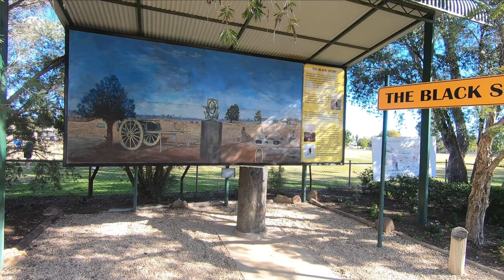The end of the civilised world! [Ep6] Brisbane to Broome pre 1919 vehicle rally 2022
Our manic journey continues West, this time from Augathella to Blackall  where we visit the dividing line between the civilised and the beyond worlds.  We also break down a bit, but by now that is just a normal day!

We hope you appreciate that you don't need a $40k modern adventure motorcycle to have epic experiences on two wheels.

Key credits for this:
Richard Blackburn - 1915 Jem JAP, almost all footage and editing
Catrina Sargent - 1913 Royal Enfield, additional footage and design
Colin Sargent - 1915 Spacke DeLuxe
Margaret Blackburn - Support crew
Merralyn Sargent - Support Crew